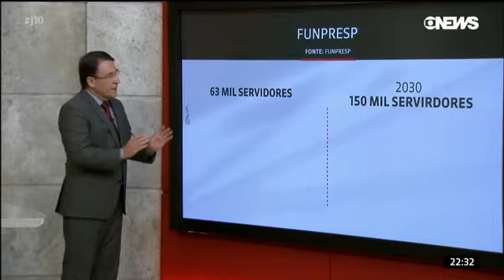Entrevista com o Diretor-Presidente da Funpresp Ricardo Pena para o Jornal das Dez da GloboNews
Uma breve entrevista com o Diretor-Presidente da Funpresp Ricardo Pena para o Jornal das Dez da GloboNews.